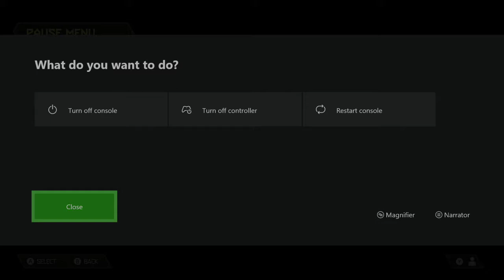RIP AND TEAR - Doom Eternal Livestream 1 - The Seth Rokage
Twitter.com/TheSethRokage
Twitch.tv/TheSethRokage